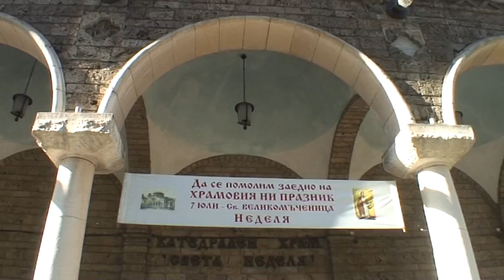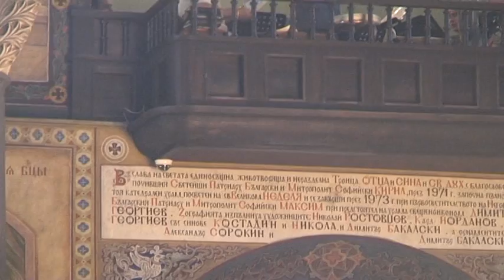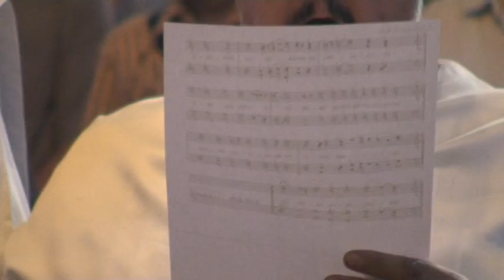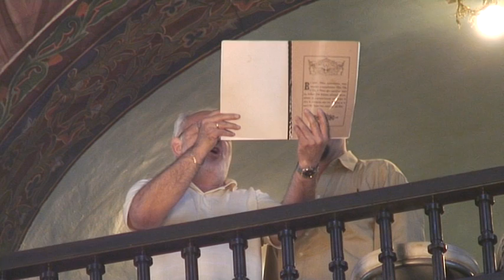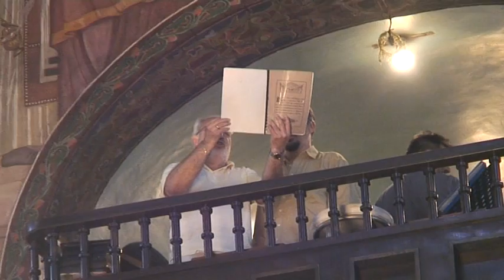ПРАЗНИЧНА ВЕЧЕРНЯ С ПЕТОХЛЕБИЕ И БДЕНИЕ ЗА СВЕТА НЕДЕЛЯ 2017